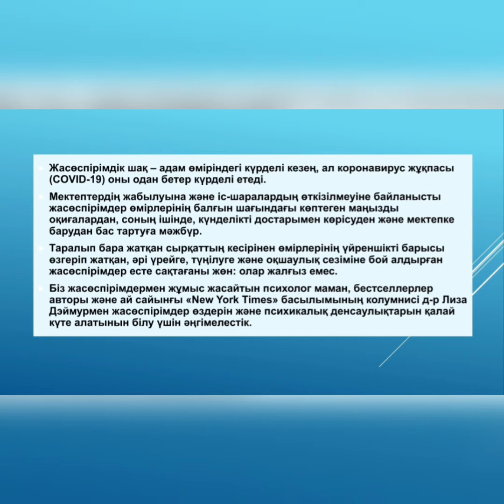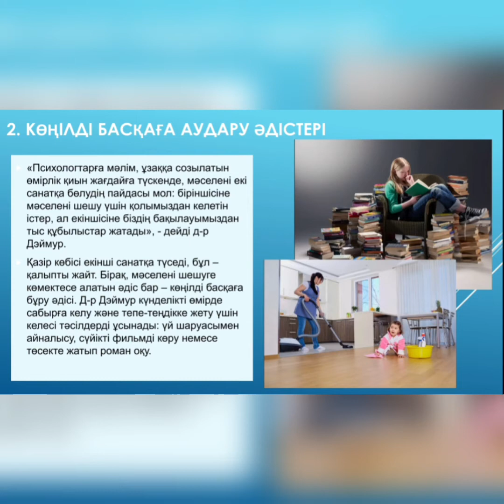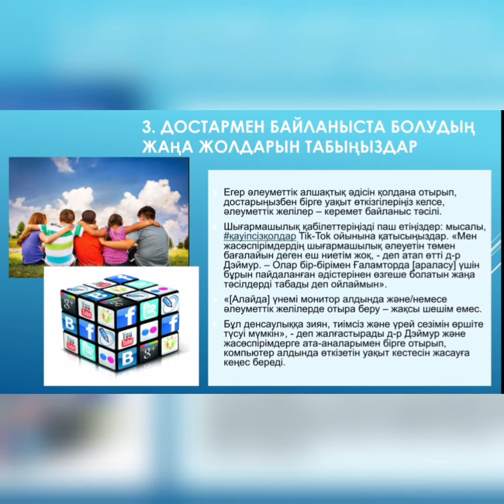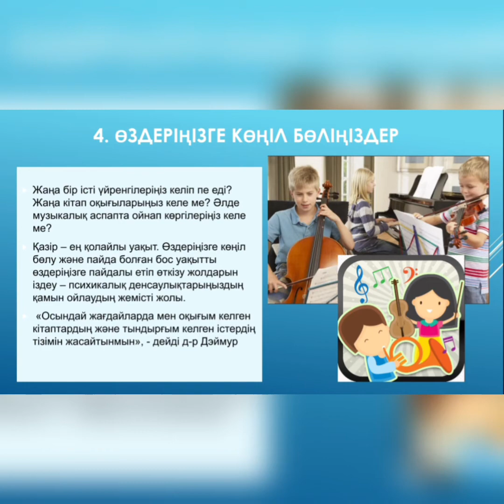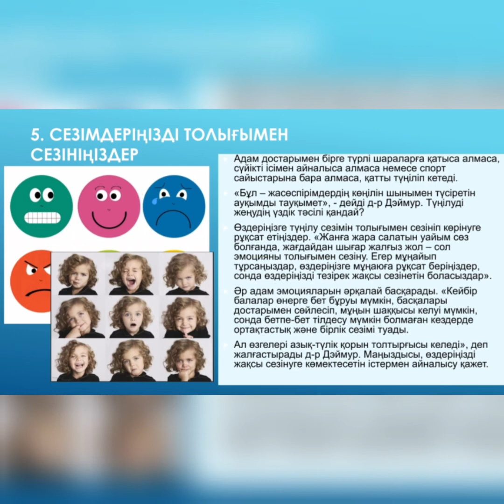7 - сынып факультатив сабақ. Қазақбаева А.Д.